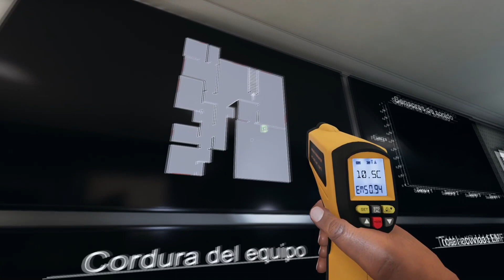Nuevo uso del termómetro | Phasmophobia [Beta 0.25.1]